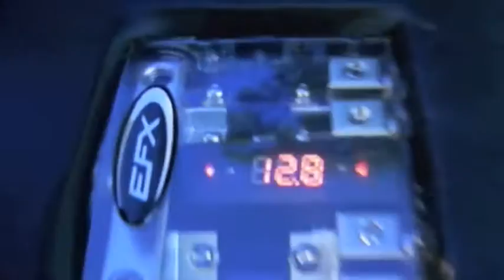new camaro z28 set up playing Icewear Vezzo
2001 camaro wiith a total custom set up
audioque hdc a 15 in a custom 4.5 cubic foot enclosure
mtx 92002 on the sub
mtx 7804 for the mids and tweeters
pioneer 80prs head unit
2 kinetik hc 2000
1 270 amp dc power alternator